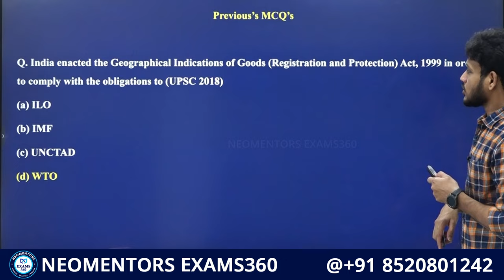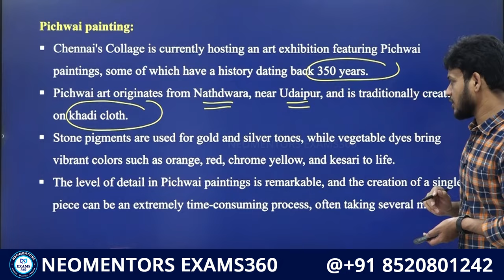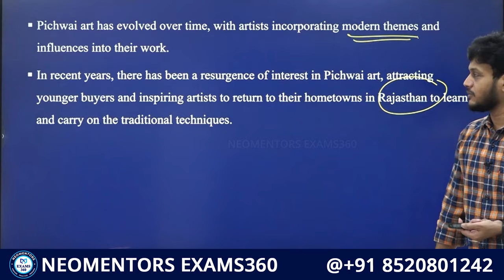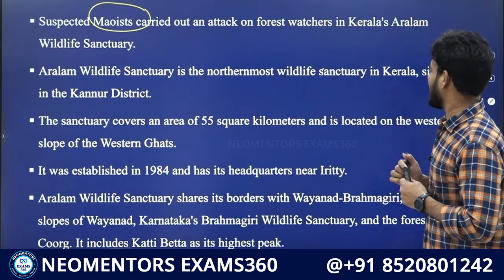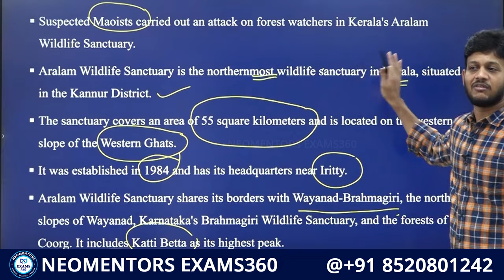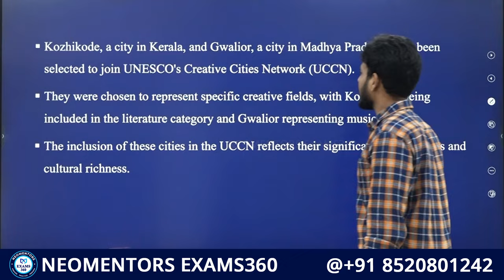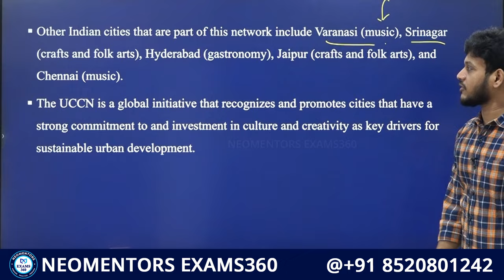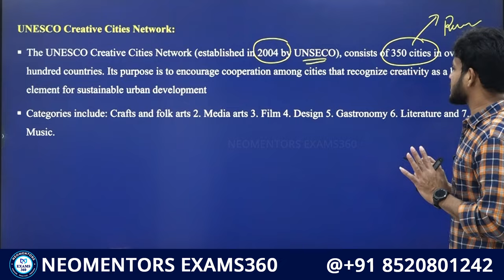Pichwai painting || Aralam Wildlife Sanctuary || Explained in Telugu by Mr. BHARAT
Address:
NEOMENTORS EXAMS360